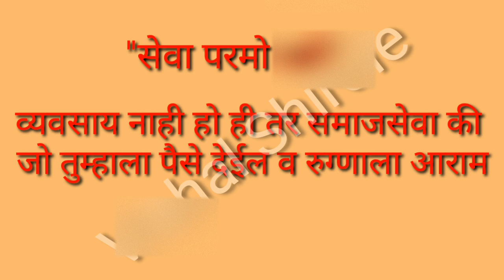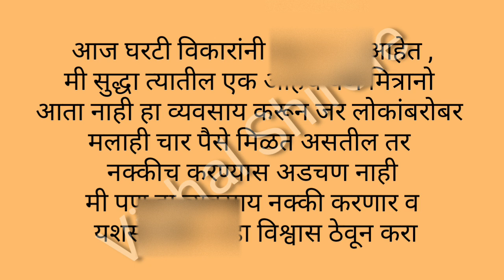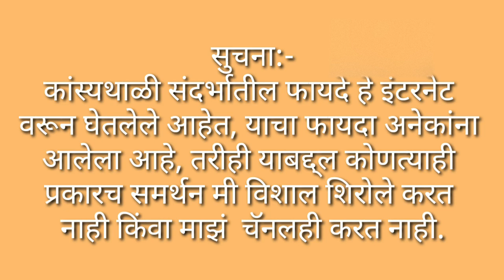Kansya thali foot massage l kansa thali foot massage l Padabhyang massage l कांस्य थाली मसाज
kasya thali foot massager,
kansya thali foot massager,
kasya thali massage machine,
kansya thali foot massage machine,
kasy thali massage,
padabhyanga ayurvedic foot massage machine,
kansyathali foot massage,
kansya thali foot massage benefits in marathi,
kansya thali yantra price,
kansya thali foot massage mumbai,
kansya thali foot massage pune,
kansya thali foot massage price,
kansa thali massage machine,
kasya thali massage machine price,
kansya thali massage near me,
kansa thali,
kansyathali,
vishalshirole,
kansya thali, kansa thali foot massage machine l kansya thali foot massage machine in रत्नागिरी ‎ @vishal shirole vishalshirole kansyathali kansathali ​ @vishal shirole
Always buy branded product which has hold on quality.
We do not make machine in bulk quantity but in Quality which is our top priority

 If you believe on only quality product then only then buy from us because we do not comprise with quality , we do not believe on low price in market but we believe on customer satisfaction.

so do not love always  %cheaper products
Kansya Thali yantra is available in various variety starting price 31000 upto 34000

ReView us on google :
 Manufacturer of Kansya thali foot massager would love your feedback. Post a review to our profile.

      आज काल बाजारात स्पर्धक उतरत आहेत आंनद आहे पण स्पर्धा निकोप असावी, ती वस्तूच्या दर्जाशी असावी, आज तुम्ही कमी दर्जाचं मटेरियल वापरून ते कमी किमतीत ग्राहकाच्या माथी मारण्यात येत आहे व तेही भाबडे सहजगत्या कमी किमतीच्या नादात मूर्ख बनवले जात आहेत ते सर्व माहिती दिली आहे, व पुन्हा ही गोष्ट घडू नये म्हणून हा प्रपंच, असो " सुज्ञास सांगणे न लगे.